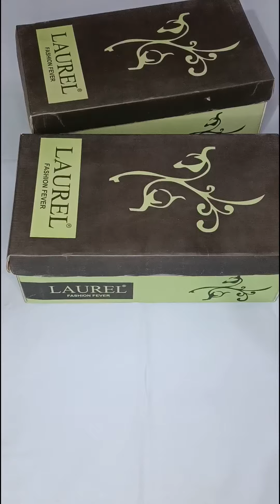Shoe Box Recycle | Storage DIY | Multiple Sections